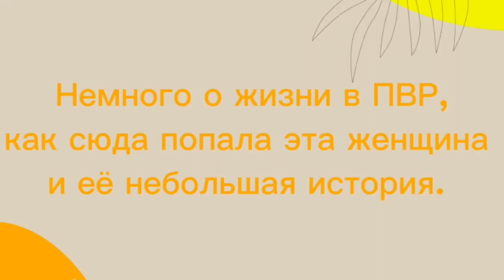Жизнь в ПВР. Безыменное.